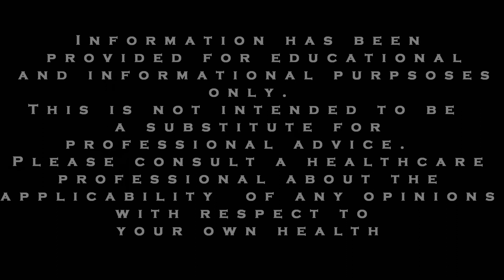My weekly show: Anxiety & ADHD Tips: Staying on Task Part 2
This is part 2 of our Anxiety & ADHD tips for staying on task.
One of the challenges that those with ADHD struggle with is staying on task.  That what this video is about. Any task you want to accomplish in your daily life, your ability to stick with the task plays a key part in achieving your goal.